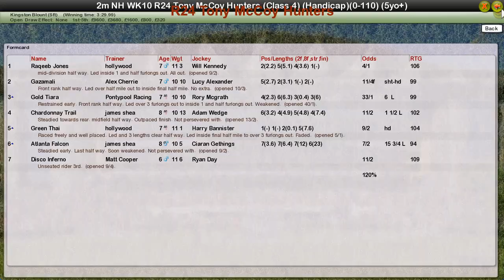NH WK10 R24 Tony McCoy Hunters